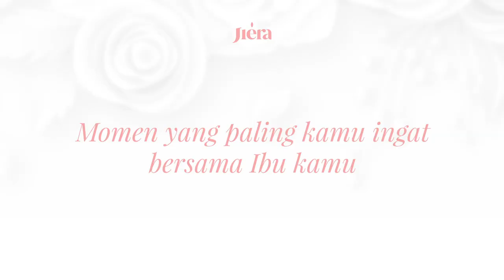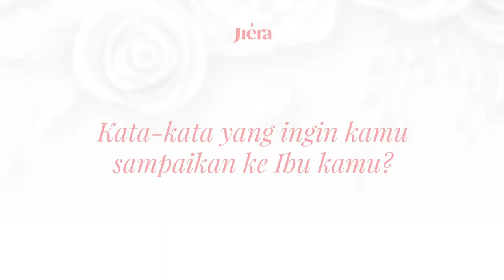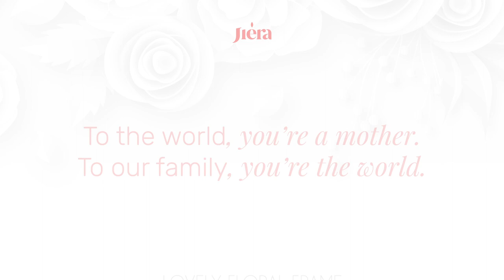Selamat Hari Ibu !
Setuju gak kalo kamu pasti punya moment spesial sama ibu? walaupun semua moment sama ibu sangat berharga, pasti ada sedikitnya satu moment berharga yang kamu gak bisa lupain✨

Terima kasih ibu karena telah kasih banyak pelajaran ke semua anak tentang gelap dan terangnya dunia ini, kasih sayang ibu memang sepanjang masa, Selamat Hari Ibu💗

BTW Jiers, kalo moment spesial kamu bersama ibu yang gak kamu lupain apanih? kamu bisa sharing baren JIera di comment section yuk!